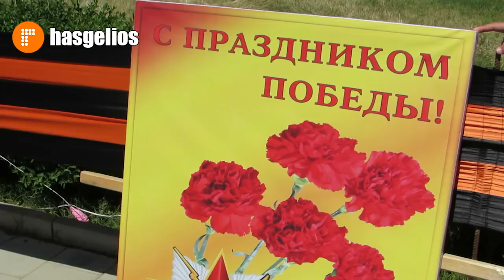Праздничный парад Победы в Хасавюрте